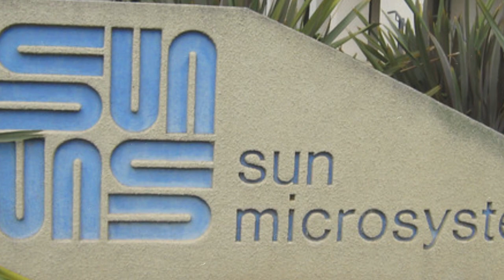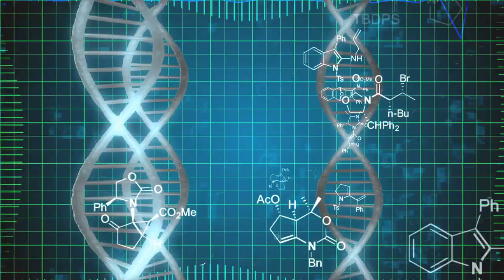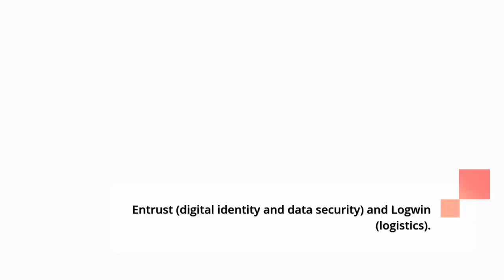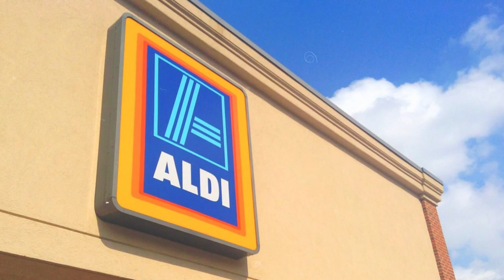Top 10 Richest People in Germany | German Billionaires [2022]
Top 10 Richest People in Germany [2022]

Germany is a vast country with wealthy men and women who have made it to the top of the list and are the richest in the country. Rich individuals, in some ways, inspire and drive you on to reach higher and achieve more, whether through their success story or their current activity and source of money. In today's video, we take a look at the top ten wealthiest persons in Germany in 2022.